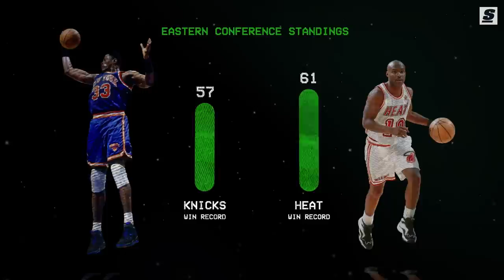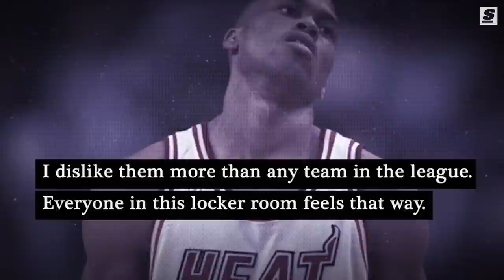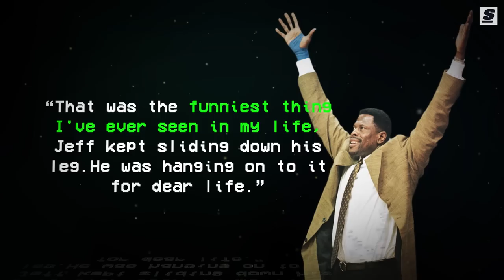1998 Knicks-Heat Brawl | Jeff Van Gundy vs. Alonzo Mourning’s Leg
Throughout NBA history, few first-round playoff series have ever been as highly anticipated as the 1998 showdown between the Miami Heat and New York Knicks. But the playoff rematch between Miami and New York proved to be more vicious than anyone could’ve anticipated, and ultimately produced one of the most iconic brawls – and unforgettable scenes – in NBA history.

Written & Narrated by: Jonah Birenbaum (@Birenball | Twitter)
Produced & Edited by: James Balutan (@jamesbalutan | Instagram)
Thumbnail Design by: Justin Shipley (@shipleysportstudio | Instagram)